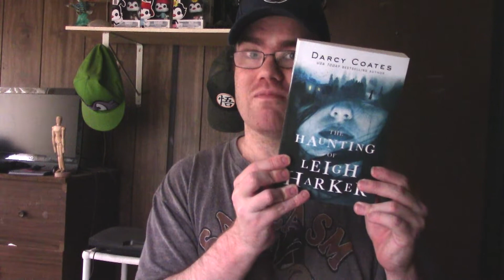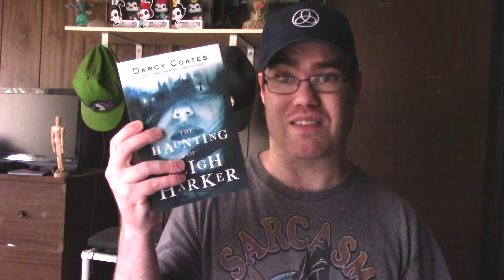The Haunting of Leigh Harker by Darcy Coates Book Review (Spoiler-Free)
When strange sounds of foot steps at night and the creecking opening of doors Leigh Harker tries to figure out why this strange phenomenon is happening in here house that she has lived in for 15 years. This is The Haunting of Leigh Harker.  Anyway, here is my spoiler free review for The Haunting of Leigh Harker. Please enjoy my review of it! Thank you for the recommendation Erin! ^-^ have a wonderful day everybody!

Erin Megans YouTube Channel